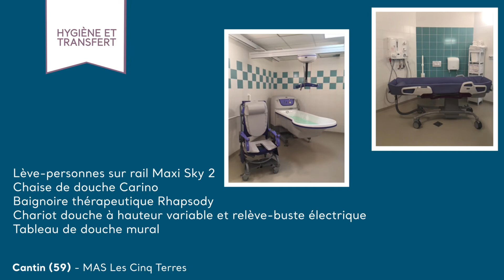Installations chez nos clients | People | Arjo France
Découvrez quelques exemples d’installations chez nos clients !

Du CH et l’EHPAD de Lesneven (29), à l’EHPAD Opéra Les Maronniers à Boussy-Saint-Antoine (91) en passant par la MAS de Dechy (59) , la MAS Marie-Rose Harion à Strasbourg (67) ou encore l’EHPAD L’Hermitage à Saint-Raphaël (83), découvrez en quelques minutes nos installations en termes d’hygiène, de transfert ou encore de désinfection.

📌 Qui sommes-nous?
Arjo est un fournisseur mondial de dispositifs médicaux.
Notre objectif : porter une véritable attention à la santé et au bien-être des personnes, et contribuer à la durabilité des dispositifs médicaux, en pensant d'abord et toujours aux personnes.